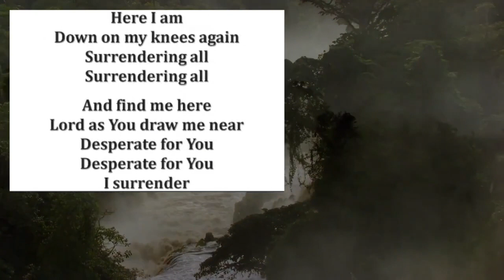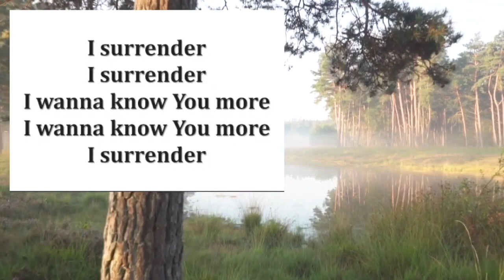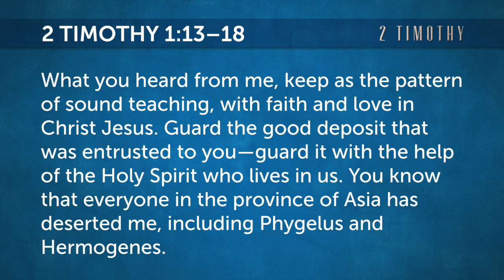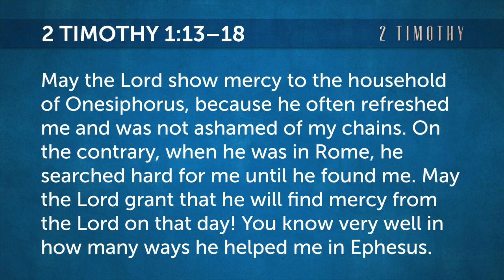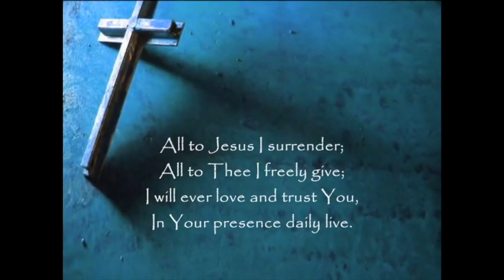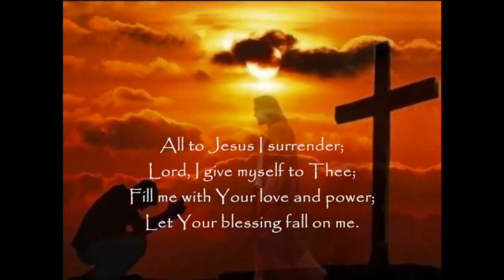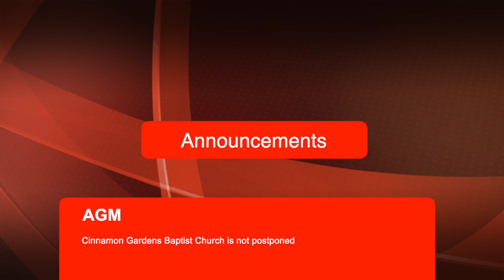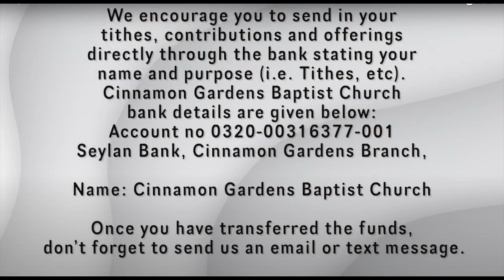English Service 15th August 2021